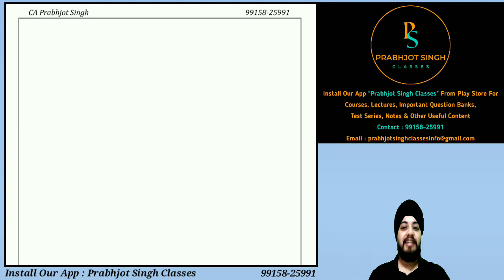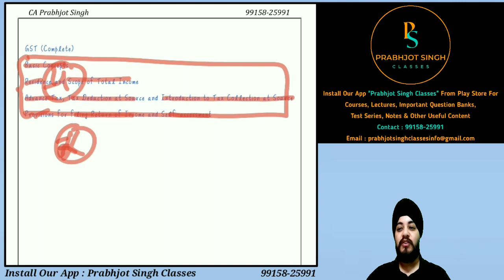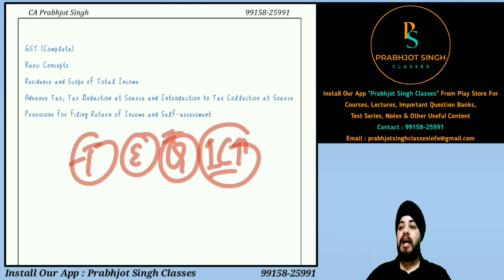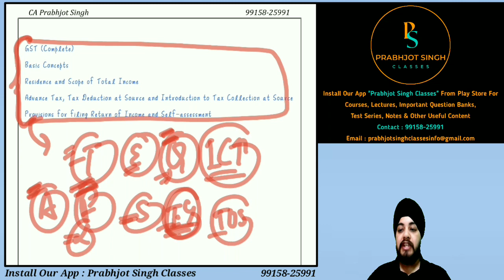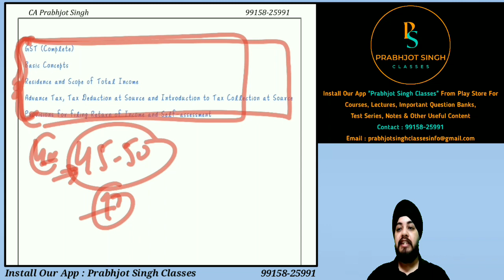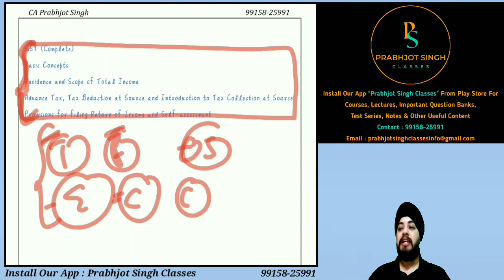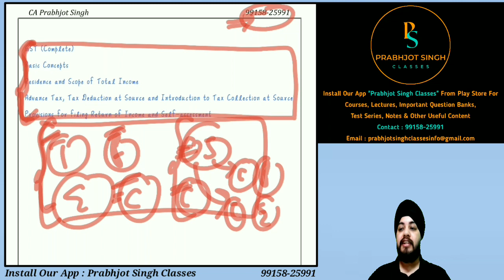OMG!! It is so Easy to Get Pass in Taxation CA INTER in May 2023 | Just do these Chapters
For Important Question Banks, Courses, Lectures,
Test Series, Notes & Other Useful Content